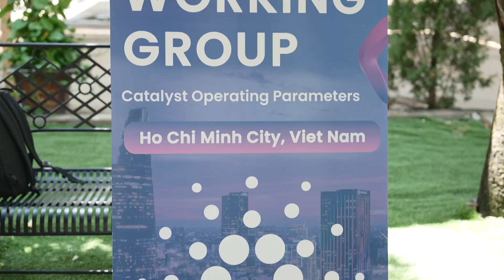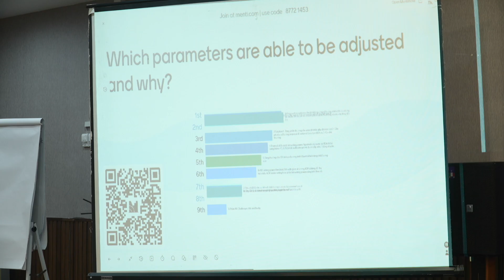HCM Catalyst Working Group 25/05/2024